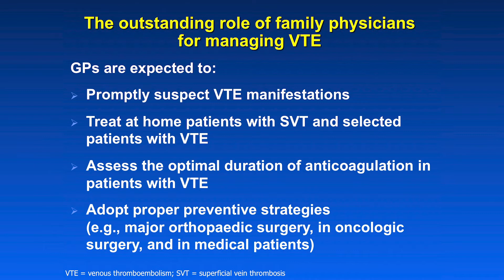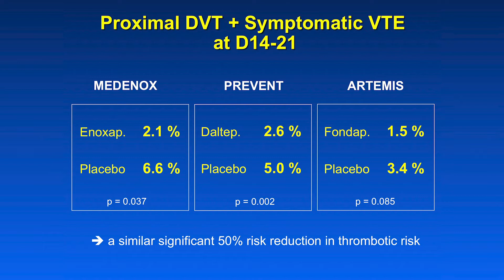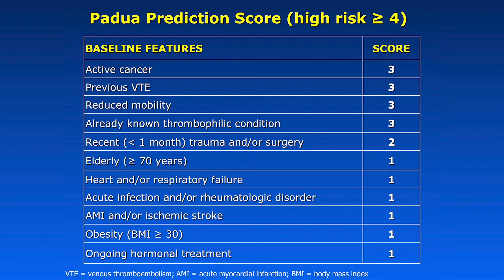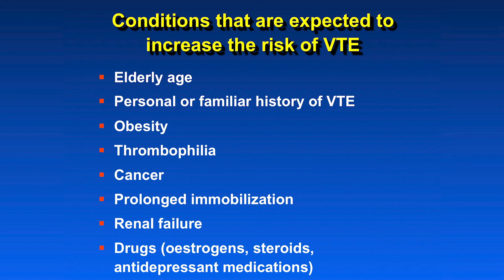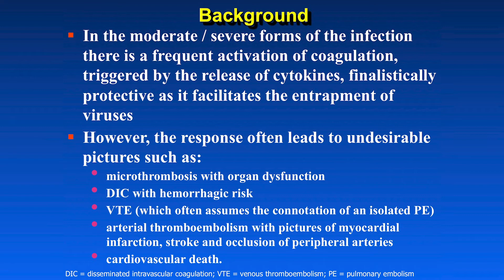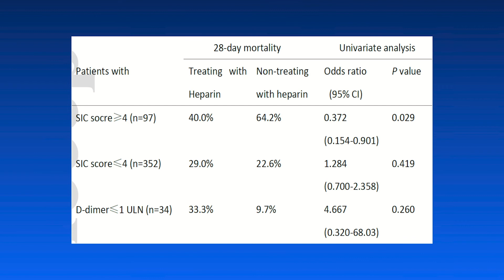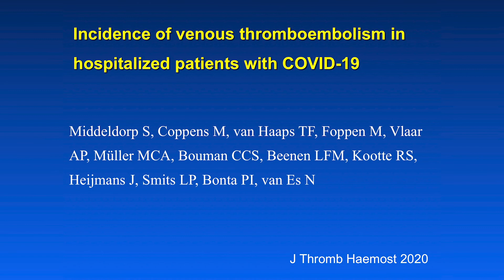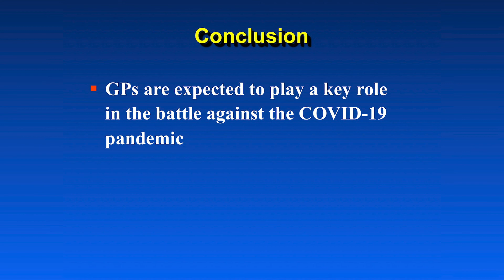The role of GPs for prevention of thromboembolic complications in patients with COVID-19...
Prof. Paolo Prandoni
Arianna Foundation, Bologna, Italy

This educational activity may contain discussions of published and/or investigational uses of agents that are not indicated by the Regulatory Authority. Please refer to the official prescribing information for each product for discussion of approved indications, contraindications, and warnings.